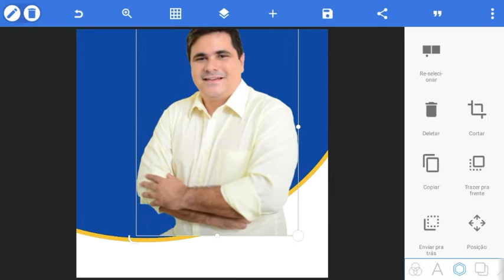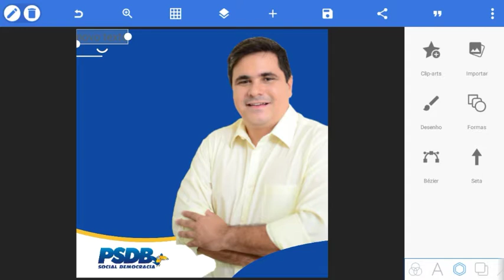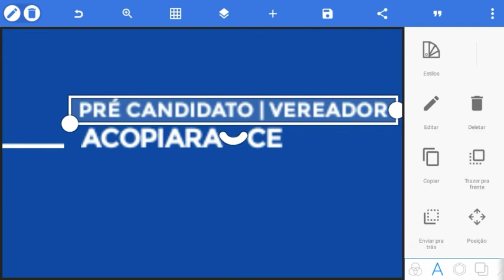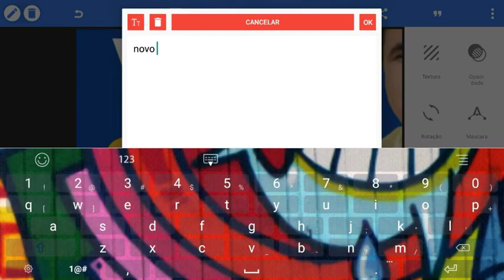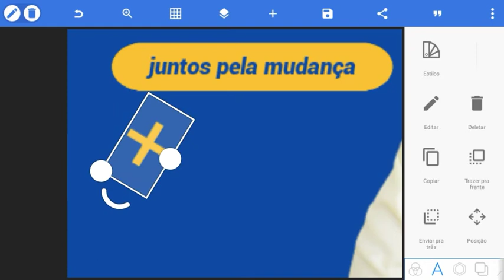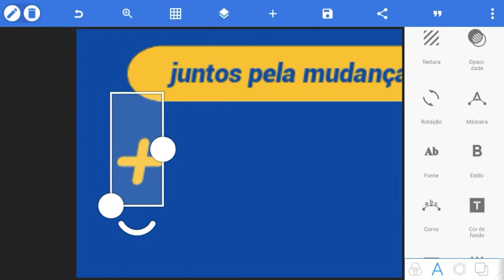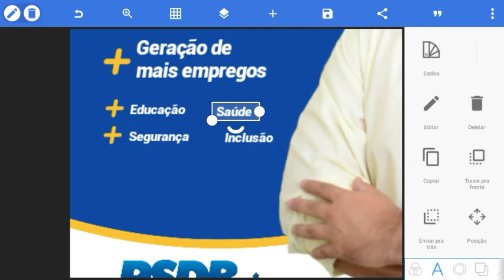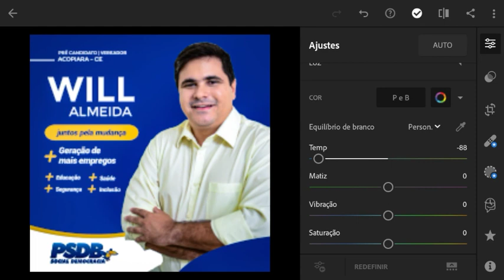Como Fazer um Flyer Político ou Santinho Pelo Celular Usando o Pixellab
É possivel criar artes para Facebook, Instagram e YouTube usando apenas o seu celular, eu vou te ajudar nessa ; )

E pra quem é:

- Pra você que tem sua própria página e deseja aprender à criar suas próprias artes

   ☝️☝️ SE INCREVAM LÁ ☝️☝️